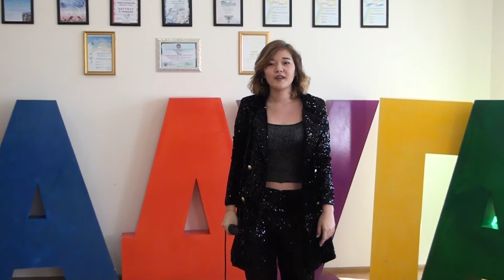Karina SHAIGUZOVA, 16 years This is a Man's World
GOLDEN VOICE MALTA 2020